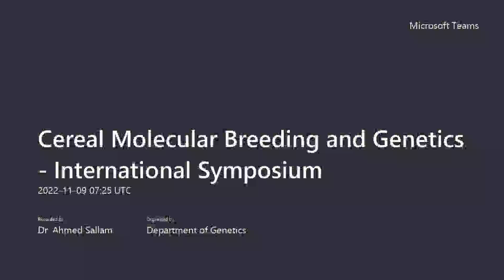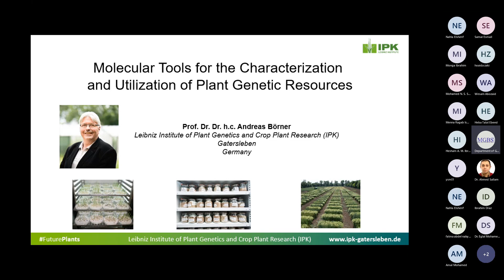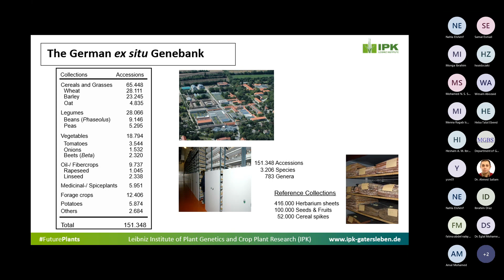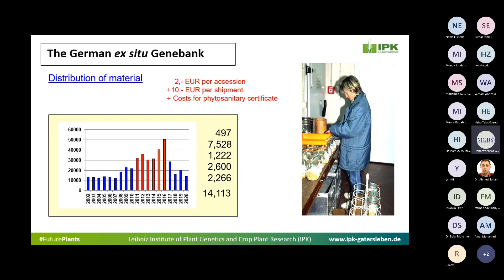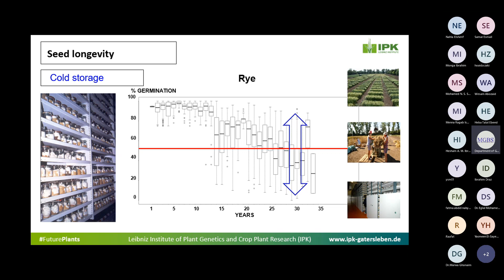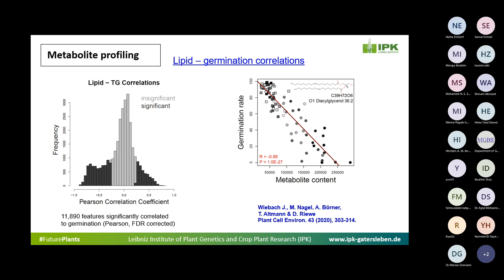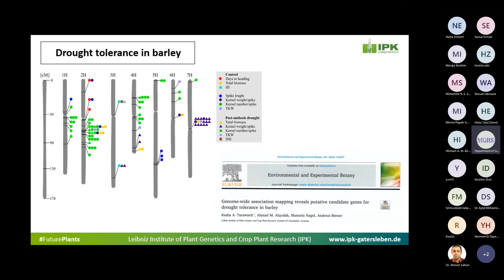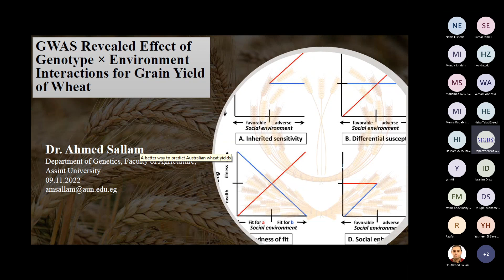Prof. Andreas Börner- Molecular tools for the characterization of plant genetic resources,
Molecular tools for the characterization and utilization of plant genetic                                      resources, Prof. Dr. Andreas Boerner, IPK, Germany.